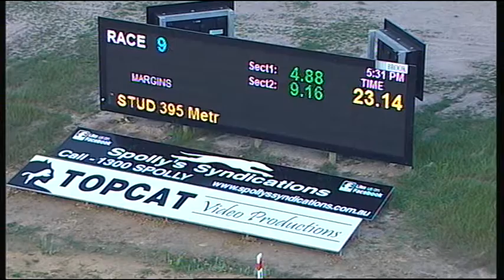TRA MON 25 SEP 17 R9